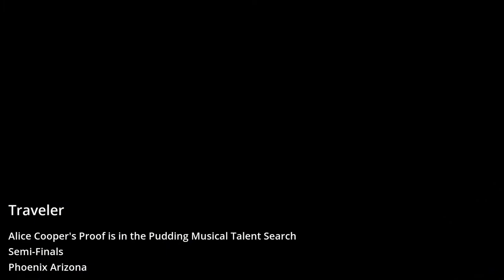Traveler 3 1